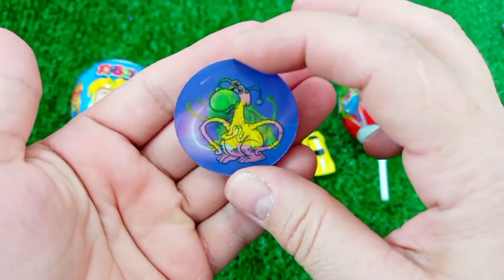7 Rainbow Satisfying Video, DIY How to make Rainbow Slime Candy Baby Shark Kinetic Sand Cutting ASMR